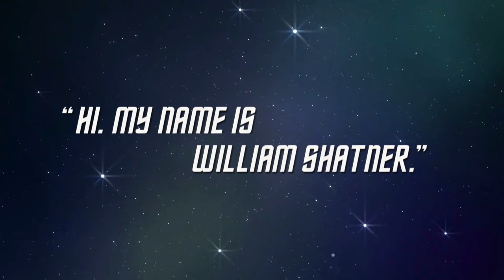Terry Farrell is NOT Some Dumbass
We're very happy to present the second in a series of five videos with the amazing Terry Farrell.

We've been super fortunate over the years to have interviewed virtually every single member of the Trek acting troop, and as amazing as they all were, NO ONE has been more fun to chat with than the beautiful, talented and above all, candid, Terry Farrell.

We sat down in TheCinemaSource Interview Suite at the annual Creation Entertainment Star Trek Convention in Las Vegas and NO topics were off limits.

We will of course continue to plug our WeWantWorf Campaign because if there is any chance to EVER see a resurrected Jadzia Dax, THIS is how it will happen

Join the Battle to convince CBS Execs to green-light "STAR TREK: CAPTAIN WORF" as we launch the 1 MILLION MINI-MUFFIN MOVEMENT this MAY

This grassroots, fan led campaign will not only send a very clear message of support for Michael Dorn's proposed New Series, which hearkens back to the original vision and philosophy of the Star Trek Franchise in a way that has not been seen in over a decade, but we'll also be helping to alleviate hunger here in Los Angeles at the same time.

Please visit our facebook page to learn more about this campaign that Gene Roddenberry himself would have been proud of!

We'll be posting Brand New Exclusive Videos w/ Michael Dorn and cast members from all of the various incarnations of Star Trek every Monday - Thursday @ 9AM throughout the Entire Months of May and June!

You'll also be able to see first hand how your donation has helped us to make our point to the studio and then follow us as that same donation goes to help feed the hungry here in Los Angeles.

Credits:
Dan Deevy - Producer/Editor/Host